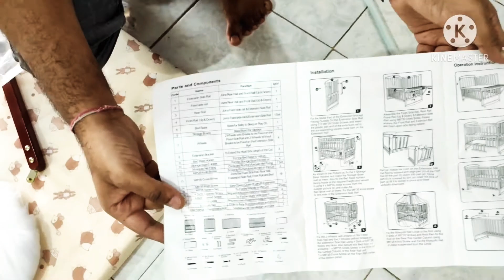Part 1 | LuvLap Baby Wooden Cot Unboxing | Thank You to my 500 first Subscribers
LuvLap Baby Wooden Cot is specially sent to my Daughter (Baby Kaira) from her Loving Mama Aajoba & Mami Aaji (Grand Parents).

Video captured by BLACK SHARK 2 Mobile Phone

Edited in Kine Master Android mobile App.